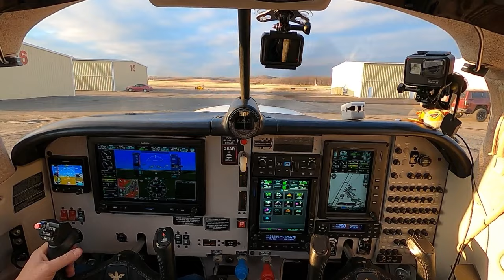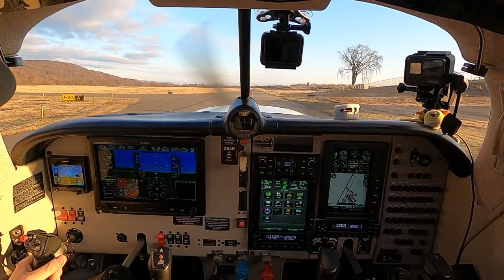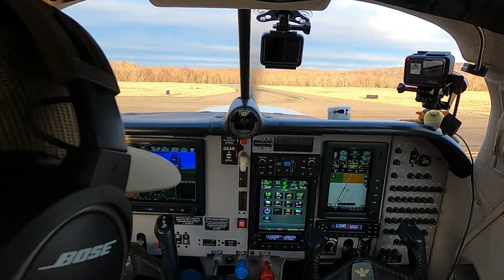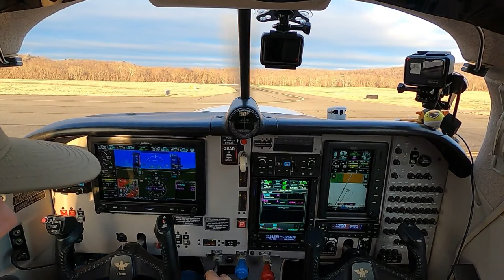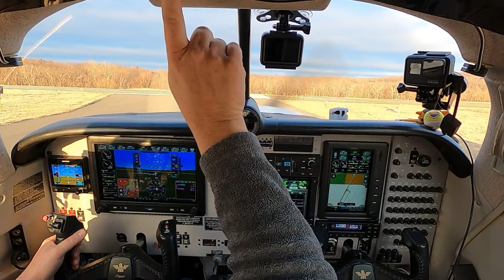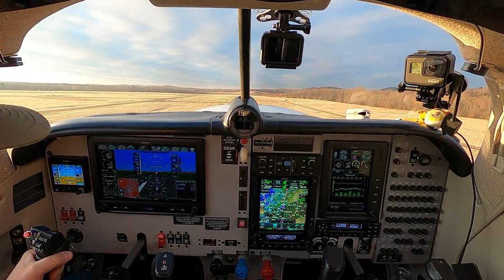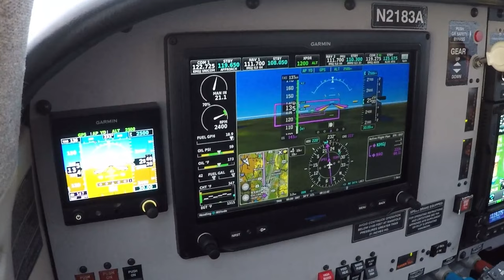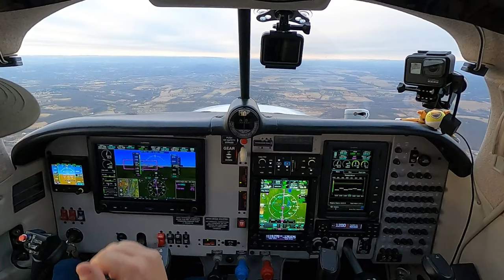GARMIN G3X TOUCH & 750xi / MOONEY OVATION N2183A FLIGHT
My equipment
PFD - Dynon Certified Glass Panel

This channel and it's content does not represent the views of the FAA.